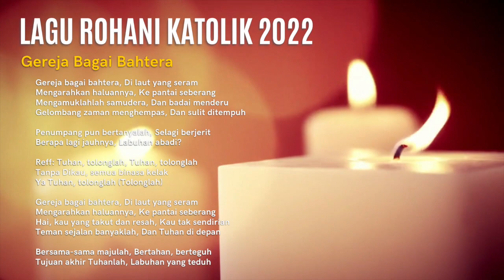Gereja Bagai Bahtera